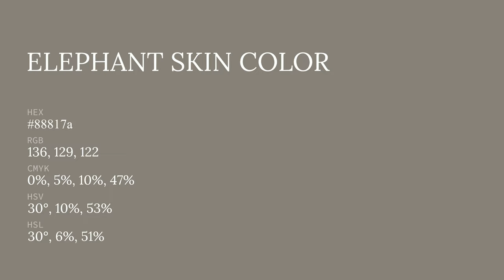Elephant Skin color 88817a hex color - Brown color - Cool color 88817a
What color is Elephant Skin ? 88817a hex color - Brown color - Cool color 88817a

Hex 88817a Color Code is also known as Elephant Skin color.